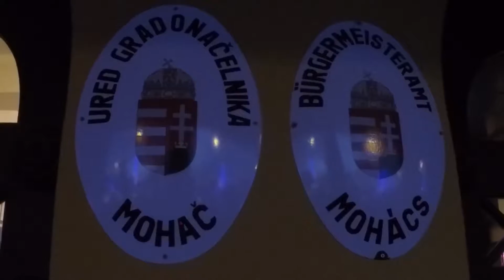BUSO A MOHACS